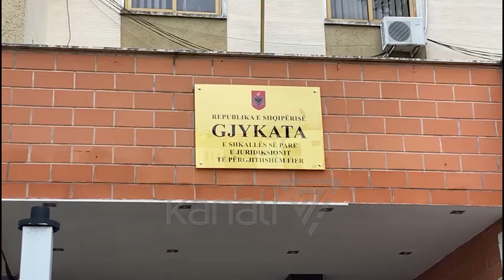LIHEN NË BURG ELMIR TURFA, VRASËSI I SHKËLZEN KASTRATIT - News, Lajme - Kanali 7